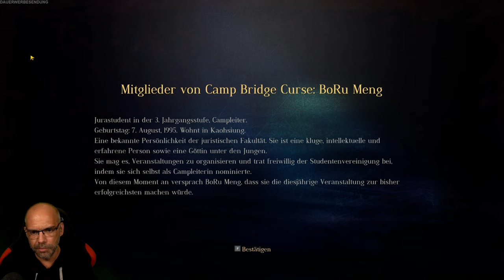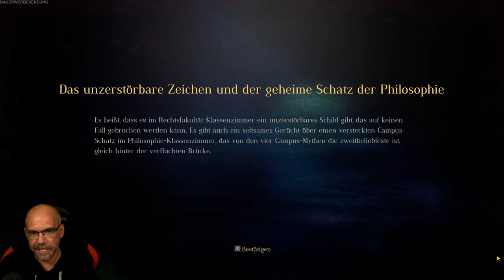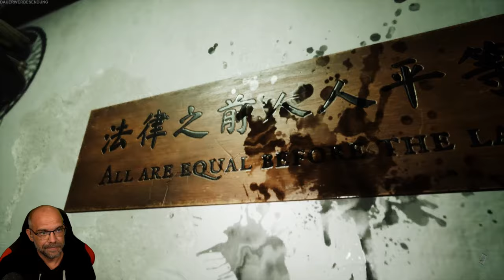THE BRIDGE CURSE Road to Salvation [004] Jetzt hilft nur noch Exorzismus-Wiki | German Let´s Play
Ein Tabu aus vergangenen Tagen, das seit vielen Jahren in der Tunghu-Universität lebendig ist. Ein weiblicher Geist treibt seit Jahrzehnten sein Unwesen auf der Brücke des Campus. Sechs Studenten stellen die Legende in Frage und geraten in den Bann des schrecklichen Fluches. Wer überleben wird und ob und wie der Fluch gebrochen werden kann, ist noch unbekannt.

▪ TITEL: THE BRIDGE CURSE Road to Salvation
▪ PLATTFORM: PC
▪ GENRE: Psychologischer Horror | Indie-Horror
▪ RELEASE: 2022
▪ STUDIO: SOFTSTAR ENTERTAINMENT
▪ PUBLISHER:  SOFTSTAR ENTERTAINMENT, Gamera Games
▪ Der Entwickler beschreibt die Inhalte wie folgt: